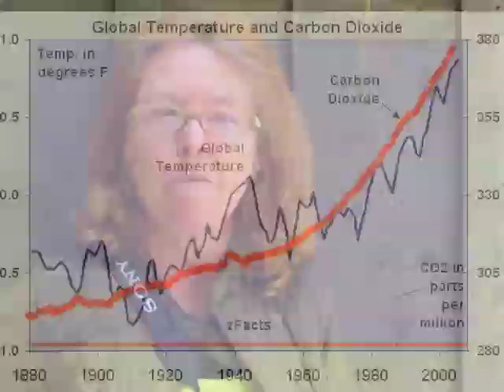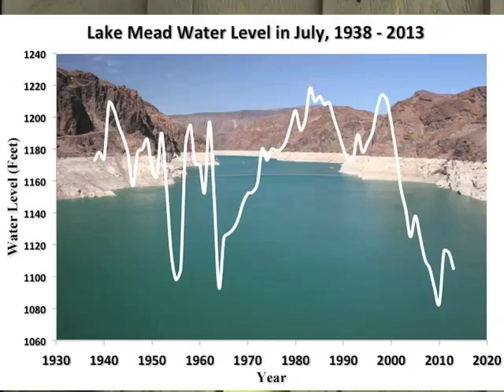Great March for Climate Action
The Great March for Climate Action passed through Taos, New Mexico on Memorial Day, May 26, 2014. They received blessings from a Native American and lunch at New Buffalo, a former commune, where I interviewed NM Coordinator for the march, Ahni Rocheleau who spoke about the urgency for action.